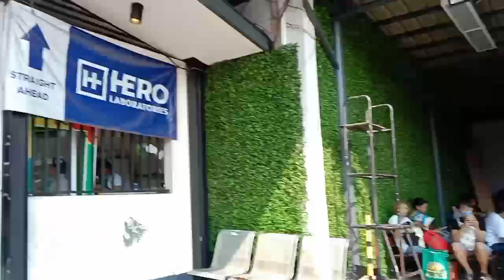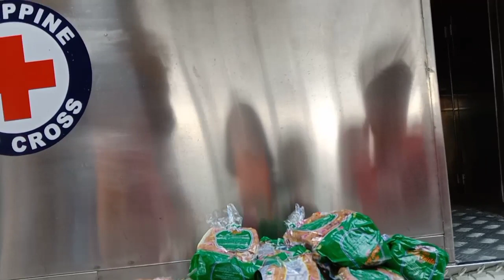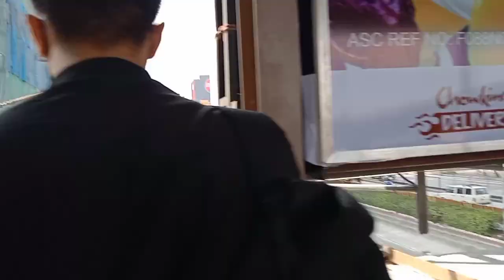Fivestar Bus Cubao Semana Santa 2023 Updates.